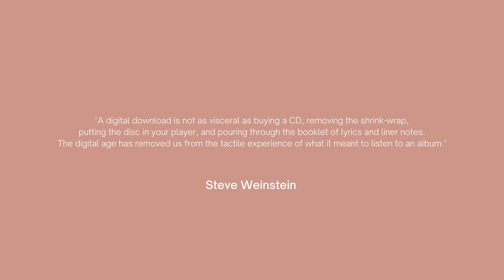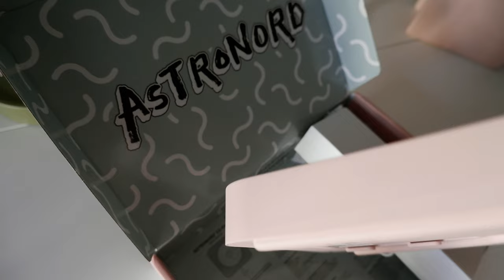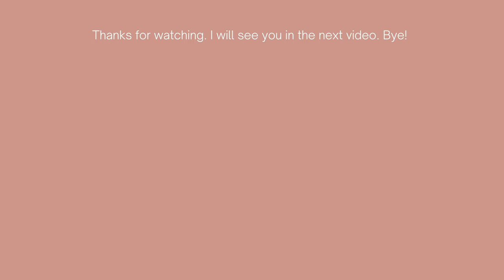Aesthetic Unboxing 📦 Pink 🌷 CD Player 💿 (Astronord)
I have always wanted to have a CD player since 2 decades ago was the last time I've had it. I love this design, especially the color. This work really well, and the speaker is neat!!! But, this CD player is amazing! I am well pleased about what I've got!

❝ Hello! It’s me, Wu! Nice to meet you! If you want to access my perks as my favorite fans, click this link and join my world ❞

❝ I did not go anywhere. I am still here and still me. I just want to bring a new look to my YouTube channel. Xx ❞